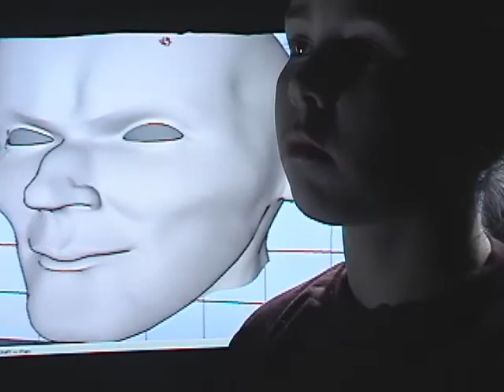2048 A Rock Opera - RBMS - 3rd Prize Sony Community of the Future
This Rock Opera was created for the Sony Community of the Future contest. Co-Directors Chris Ippolito and Holcombe Hurd.  This video placed third in the international contest out of over 1400 entries, most from High Schools.  The work portrays a vision of the future and references concepts from Ray Kurzweil and Isaac Asimov.  The video won over $30,000 of gear and software.

Starring Students from RBMS
Composed by: Chris Ippolito (guitar) and Holcombe Hurd (keys and everything else)
Drums on Bucolic Section: Garrett Sickels
Bass: Anisa Abella
Guitar Noises: Vince Sapienza

Camera: Ippolito
Lighting, staging, props,computer modeling: Hurd
Shot selection: The masses
Editing: Ippolito and his friend

Vocals:
Sandra
Sofia
Brittney
Michelle
Anisa
the 7th grade class
Ipp
Hurd